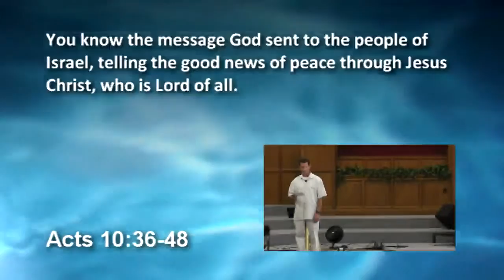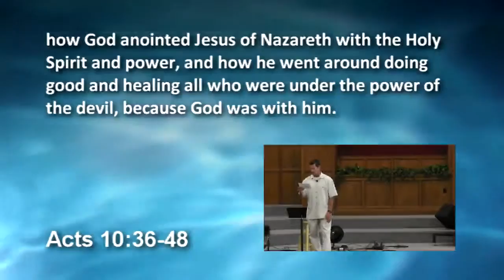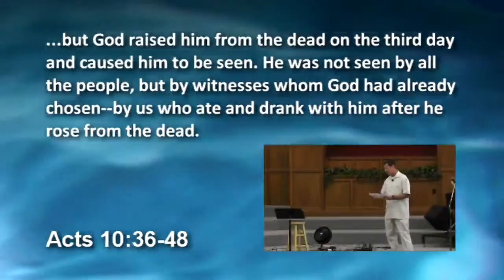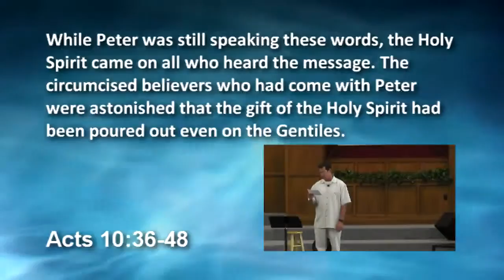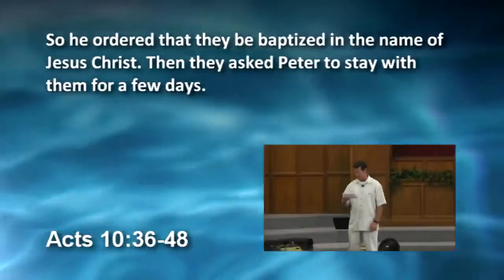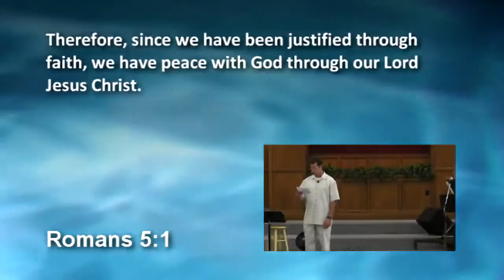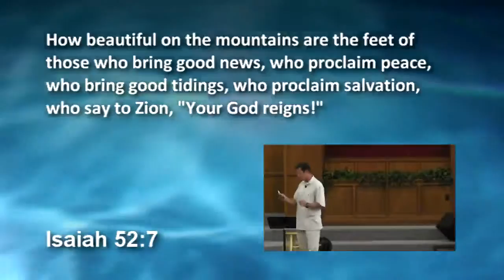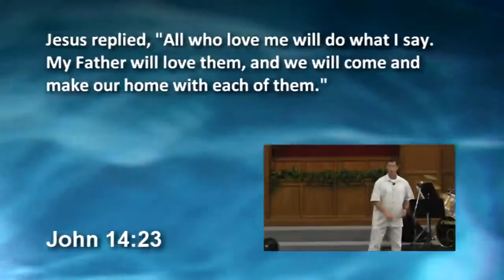FBCEC 150913: The Book Of Acts, Part 29 - Everyone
When Jesus came into the world, it was to rescue all of humanity, not just the people of Israel.  In the concluding portion of the story of Peter and Cornelius, Peter explains the Good news about Jesus.  What we discover is that God’s intention is for everyone to experience peace with Him, healing from Satan’s devastating influence over creation, and ultimately God’s presence with them now and forever.  And, this all happens when a person puts trust in Jesus.

This message was recorded on September 13, 2015 at First Baptist Church Of El Cajon.